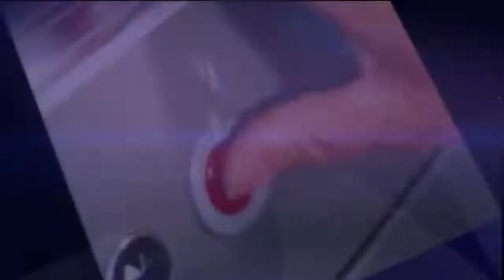Hague is waiting Putin surpassed Hitler in his war crimes in Ukraine